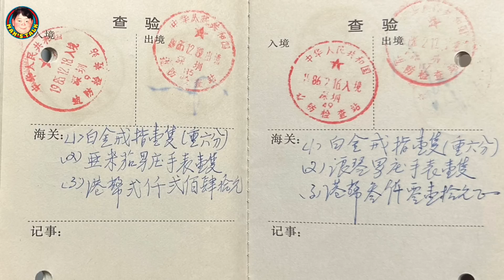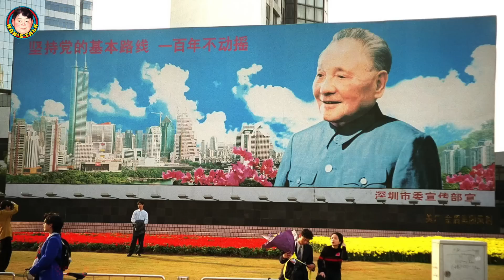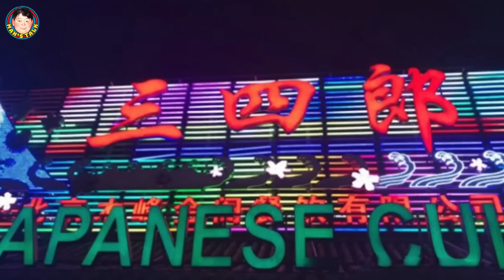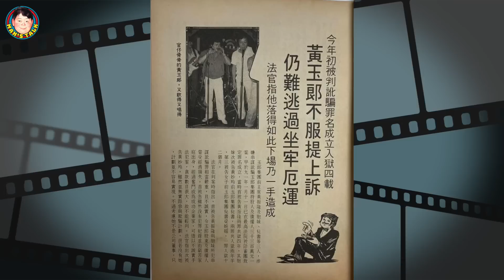【字幕】文雋初次北上居然係為睇演唱會 | 再上探班張藝謀鞏俐俾兜佢食飯 | 北京拍戲幕後鏡未開已情陷京城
《第154集》「港人北上半世紀，會長和謝夫當年陪家人返鄉接濟親戚，是大家的集體回憶，文雋第一次返廣州原來睇外國樂隊演唱會，之後第二次則和鞏俐張藝謀有關，那年頭大明星都不需要成群助手，《大紅燈籠高高掛》竟是台灣資金！初到北京，何解酒廊裏每個香港人都熱情和文雋打招呼？離開維多利亞的天空，從此另闢影視天地，執導《告別紫禁城》，力邀羅文一起演太監，幕後工作人員敵不過北京女孩的吸引，戲未開鏡已沉船！今集細說北上拍片經歷，希望大家喜歡！」

1. 宜古宜今，亦正亦邪，中西合璧，能文能武，哀悼曾江！文雋追憶幽默可敬的同行前輩，真正的國際性格巨星！客串“小男人”喜感爆棚
2. 王晶出招鄒文懷痛失片場/吳宇森從失敗終成大導演/笑話男星拍三級戲吊吊揈通處走/A計劃,蜀山,片廠內如何鍊成：文雋細說嘉禾公司前世生
3. 文雋細說電台當年事，商台六啤半，港台青春交响曲DJ好比今日mirror咁紅! 原來俞琤曾做過電影女主角，究竟拍乜戲呢？
4. 港漫的前世今生，教父黃玉郎從上市主席到階下囚到東山再起，該信命運還是相士？上官家族並非都是兄弟，文雋與馬榮成相識於微時，自由人劉定堅何解走上歪路!
5. 文雋彈讚電影《梅艷芳》，談現實中張國榮與梅姐的友誼；揭陳百強 鍾保羅被迫拍《失業生》內情